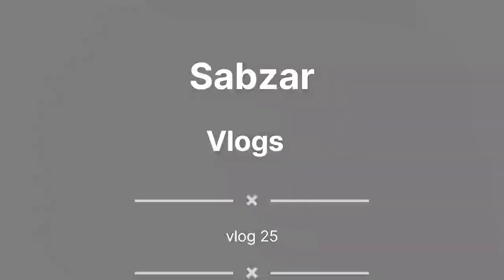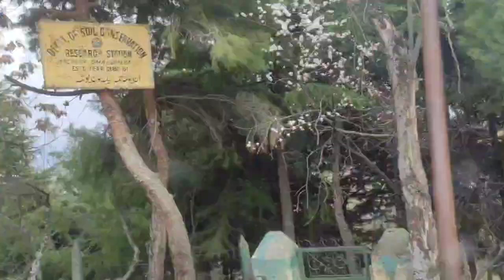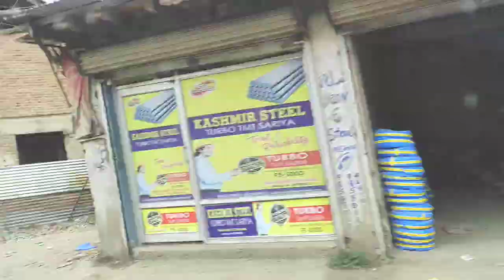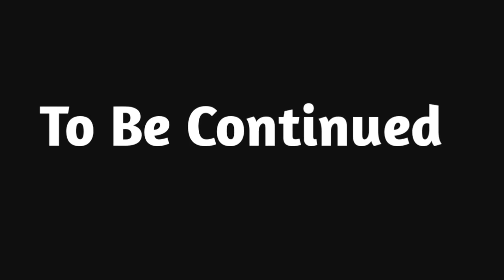Bacho Ki Mundan Ka Part 2🎉😍 || Family Vlog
Kashmiri Kalkhrabe video
Kashmiri rounders video
Ultimate rounders video
Kashmiri back banchers
yawar Wani
idris Mir
Winter vlog
Kashmiri vlogs
Indian vlogs
Punjabi vlogs
Funny blogs
Kashmiri new vlogs
Kashmiri wedding vlogs
Kashmiri Love story videos
Kashmiri winter vlogs
Kashmiri snowfall blogs
Kashmiri wedding vlogs
Kashmiri funny vlogs

My name is Sabzar Ahmad Dar❤️❤️❤️

Keep sharing ❤
Keep sporting ❤
Keep loving❤️